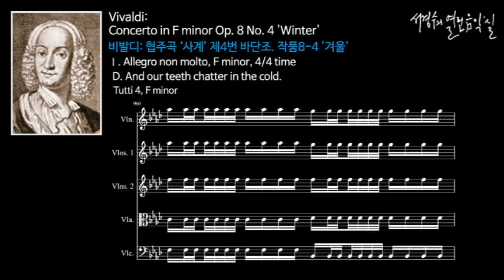비발디: 사계, 협주곡 바장조 작품8-4 '겨울' 소네트 D 너무나도 추운 나머지 이제는 이가 딱딱 맞부딪치며 떨린다.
Vivaldi: Concerto in F minor Op. 8, No. 4 'Winter'_Sonnet D

비발디: 사계, 협주곡 바장조 작품8-4 '겨울'   소네트 D
The Four Seasons, Concerto in F minor Op. 8, No. 4 'Winter'

D. And our teeth chatter in the cold.
너무나도 추운 나머지 이제는 이가 딱딱 맞부딪치며 떨린다.